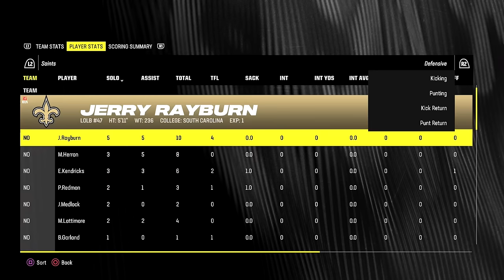Starting QB Battle & Final Roster (Year 3) - Madden 24 Saints Franchise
It's Year 2 of the Madden 24 Saints Franchise. The rebuilding begins as we look to transform this Saints roster. We've made moves to add youth and upside to an aging defense. Our rookie class looks like one that could make a big early impact. The offense hasn't seen as much change, but still needs to find new playmakers that can be part of our future. We had limited ways to upgrade the roster with our cap situation, but hopefully we've found a way to make progress.

My Franchise on Madden 24 begins with the New Orleans Saints. The Saints offer a unique challenge compared to any other team looking at their future cap space problems and aging roster. The Saints are not a bad team in 2023 at all. But their future could not be anymore problematic as cap restraints will cause them to move on from players, including some of their aging veterans they still rely on.

I aim for a more sim feel to my Franchises. I play on All Madden sliders that promote a more realistic play style. I have developed my own XP sliders to create a more authentic feel to Franchise in terms of developing young players and replacing regressing veterans.

This will be my biggest Madden 24 series, and I'm excited to get the rebuild underway.